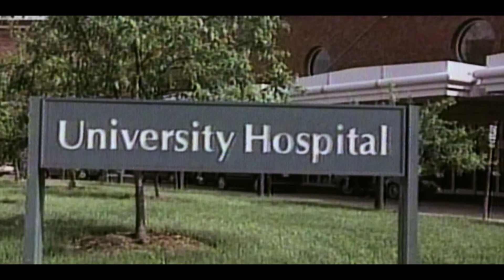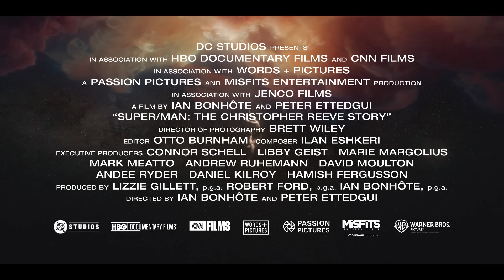SUPER/MAN: THE CHRISTOPHER REEVE STORY – Trailer Deutsch German (2024)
► Warner Bros. präsentiert den offiziellen Trailer zum Film SUPER/MAN: THE CHRISTOPHER REEVE STORY ► SUPER/MAN: THE CHRISTOPHER REEVE STORY – JETZT nur im Kino! DE Kanal für aktuelle Kinotrailer.

Die Geschichte von Christopher Reeve ist die eines unbekannten Schauspielers, der einen unglaublichen Aufstieg zum legendären Filmstar schaffte. Reeves einzigartige Darstellung der Figur Clark Kent/Superman setzte den Maßstab für all die Superhelden-Filmuniversen, die die Kinolandschaft heute dominieren. Er verkörperte den Mann aus Stahl in vier „Superman“-Filmen und stellte sein Talent und seine schauspielerische Vielseitigkeit in Dutzenden weiterer Rollen unter Beweis, bevor er 1995 bei einem lebensgefährlichen Reitunfall schwer verletzt wurde. Er blieb vom Hals abwärts gelähmt.
Infolge seiner Querschnittslähmung entwickelte sich Reeve zu einer charismatischen Führungspersönlichkeit und zum Aktivisten bei den Bemühungen um ein Heilmittel für Rückenmarksverletzungen. Gleichzeitig setzte er sich leidenschaftlich für die Rechte und die Betreuung von Menschen mit Behinderungen ein – und das alles, während er seine Filmkarriere vor und hinter der Kamera weiterführte und sich seiner geliebten Familie widmete.
Der Film von Ian Bonhôte und Peter Ettedgui, den Regisseuren von „Alexander McQueen“, enthält nie zuvor gezeigte private Filmaufnahmen, eine große Fülle von persönlichem Archivmaterial sowie die ersten ausführlichen Interviews, die Reeves drei Kinder jemals über ihren Vater gegeben haben. Er präsentiert außerdem Interviews mit hochkarätigen Hollywood-Stars, die zu Reeves Freundes- und Kollegenkreis zählten. „Super/Man: The Christopher Reeve Story“ ist eine ebenso bewegende wie lebendige filmische Darstellung der bemerkenswerten Lebensgeschichte des Schauspielers. „Super/Man: The Christopher Reeve Story“ ist eine Produktion von Passion Pictures („Searching for Sugar Man“, „The Territory“) und Misfits Entertainment („Alexander McQueen“, „Phönix aus der Asche“).
Das in New York ansässige Produktionsstudio Words + Pictures hat den Film finanziert und wirkte ebenfalls an der Produktion mit. Words + Pictures wurde 2021 von Connor Schell gegründet. Geführt wird das Unternehmen von den Schöpfern und Produzenten der Serie „30 for 30“, der Emmy-prämierten Serie „The Last Dance“ sowie des 2017 mit dem Oscar® ausgezeichneten Films „O.J. Simpson – Eine amerikanische Saga“.

► Warner Bros. Pictures präsentiert:
Titel: SUPER/MAN: THE CHRISTOPHER REEVE STORY
Film Release: 10. Oktober 2023
Genre: Dokumentarfilm, Action

► Gefällt euch der Trailer zur neuen Superman Dokumentation mit davidcorenswet? DE Kanal.